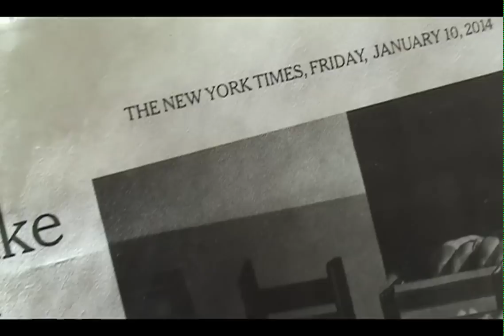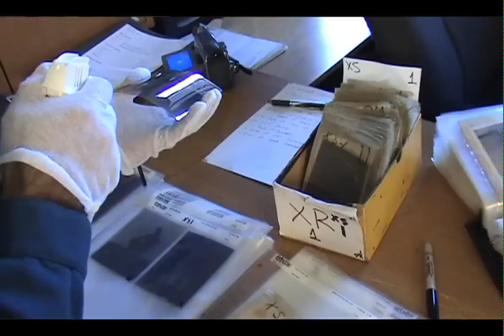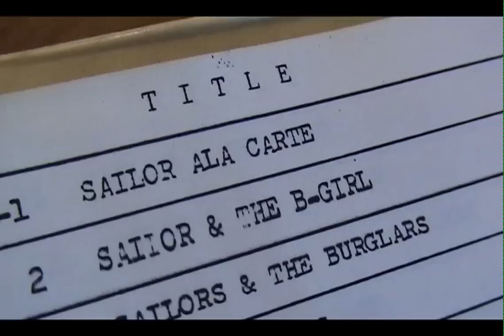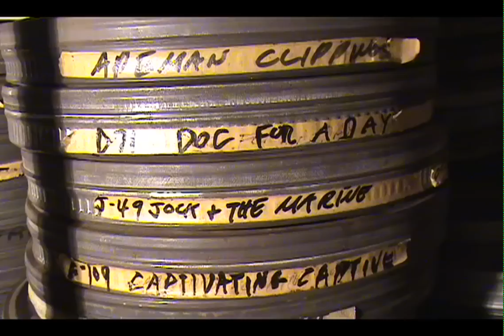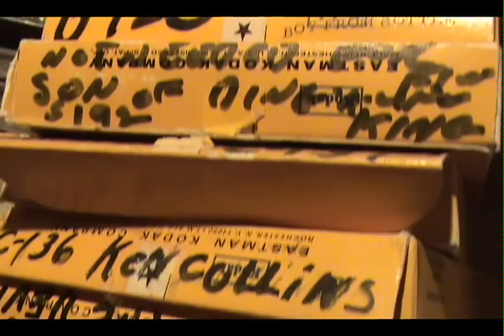BMF Kickstarter 2014 - Archiving the 3000 Films of Bob Mizer's Athletic Model Guild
Bob Mizer Foundation Film Archive
-- it's like Netflix for physique lovers.